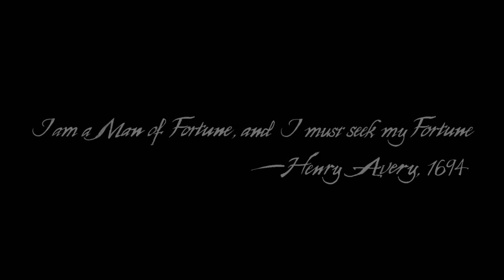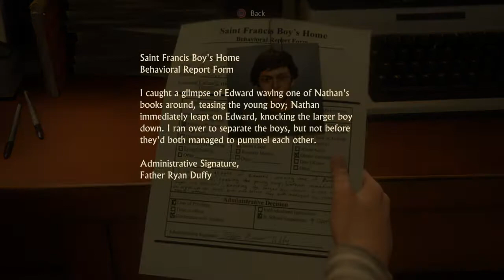Uncharted 4 : A Thief's End Part 1-no commentary